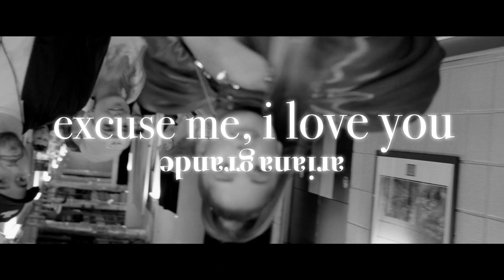Ariana Grande: excuse me, i love you Trailer #1 (2020) | Rotten Tomatoes TV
Check out the new Ariana Grande: excuse me, i love you Trailer 1 starring Ariana Grande!

US Air Date: December 21, 2020
Starring: Ariana Grande
Network: Netflix
Synopsis: Ariana Grande takes the stage in London for her Sweetener World Tour and shares a behind-the-scenes look at her life in rehearsal and on the road.